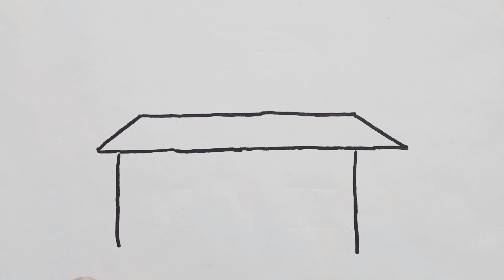How to draw a house easy step by steps | Gokand arts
How to draw a house easy step by steps